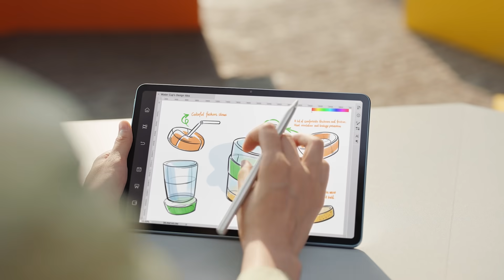HUAWEI MatePad 11 (30s)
Enjoy the convenience of HUAWEI MatePad 11 with an organised new desktop, powered by HarmonyOS and Wi-Fi 6. Definitely a good companion for all your work and entertainment needs.

Receive FREE GIFTS* worth $346 with any purchase of the HUAWEI MatePad 11 from 14 August 2021. *While stocks lasts. T&Cs apply.